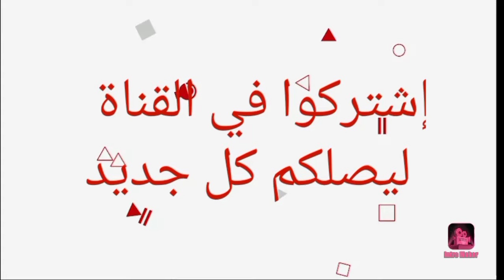تعرف على ديانات أبطال مسلسل العهد 😍- أسماءهم وأعمارهم الحقيقية 😍❤